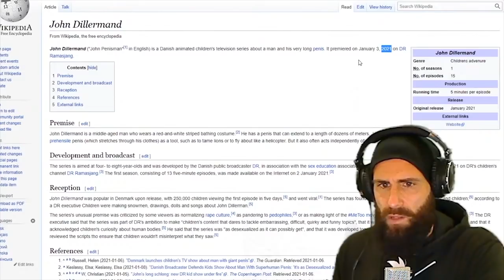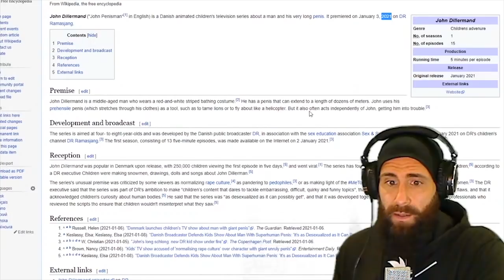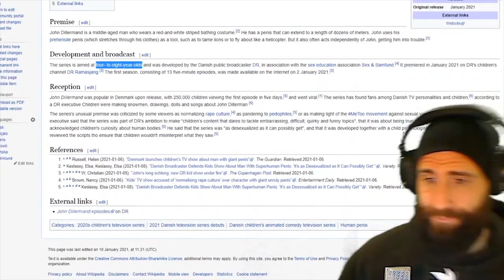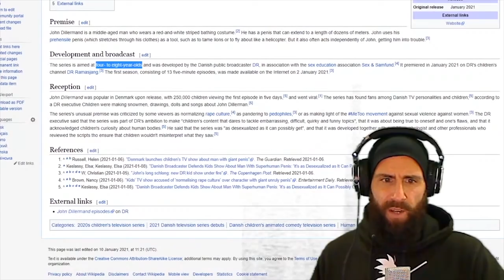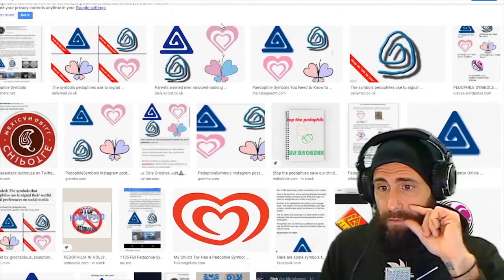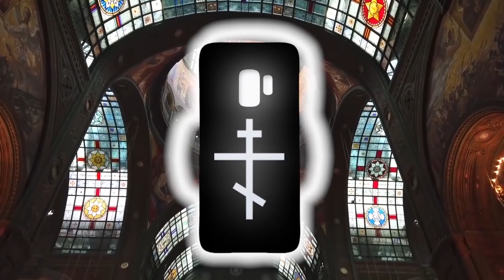John Dillermand : This Is For CHILDREN !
From Wikipedia:

"John Dillermand is a middle-aged man who wears a red-and-white striped bathing costume.[2] He has a penis that can extend to a length of dozens of meters. John uses his prehensile penis (which stretches through his clothes) as a tool, such as to tame lions or to fly about like a helicopter. But it also often acts independently of John, getting him into trouble.[3]"

ORTHODOXY AND THE KINGDOM OF SATAN :
ORTHODOXY AND THE RELIGION OF THE FUTURE